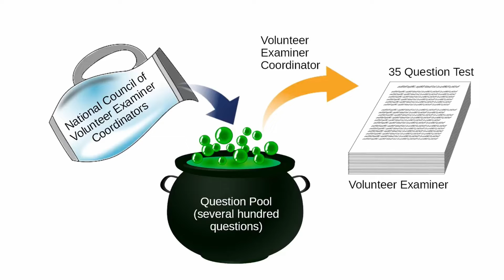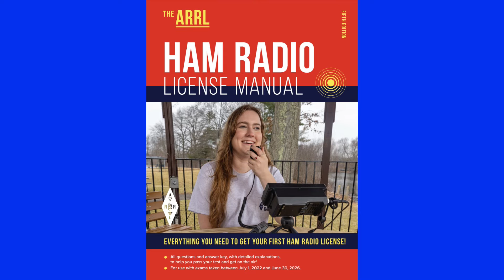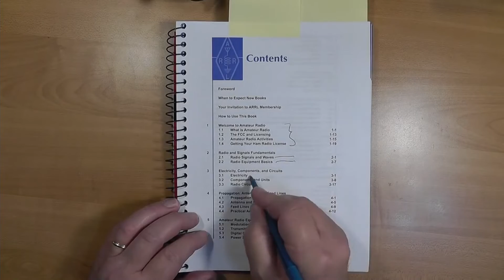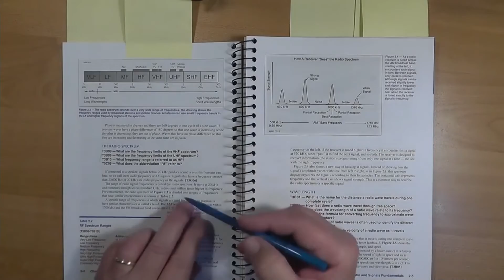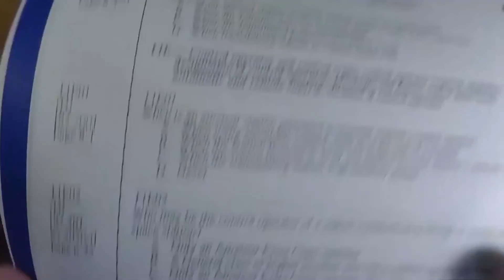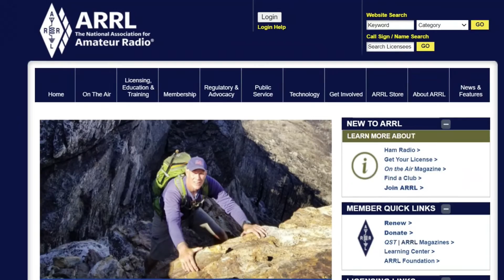Dave Casler Technician License Series: T02 Chapter 1 2022-2026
Dave Casler Technician License Series: T02 Chapter 1